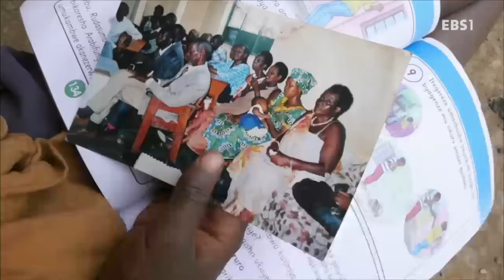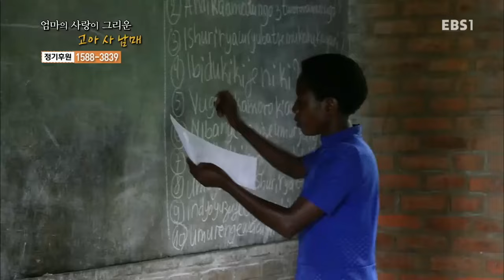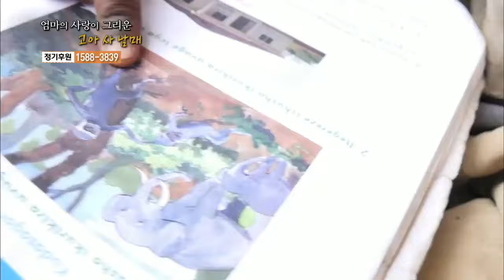글로벌 프로젝트 나눔 - 엄마의 사랑이 그리운 고아 사 남매_#001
엄마의 사랑이 그리운 고아 사 남매,